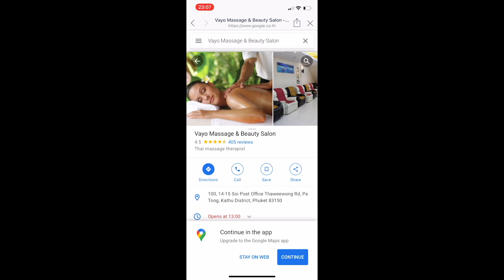I PROPOSED💍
We are so happy we were able to capture our engagement and share it with our dkfamily, you guys have been supporting us through everything, you are watching us grow as individuals and as a couple. We appreciate and love you so much, thank you for joining us on this crazy adventure we call life

I want to say a BIG thank you to Marriott Resort Phuket Nai Yang Beach for helping me create such a memorable moment! I literally sent them a picture of the type of proposal set up I would like and they said "no problem we can do it", they definitely exceeded my exceptions!😁 Thank you to Pui, Game and Guide for their hospitality and going above and beyond to make our experience as beautiful as possible ❤️

Have you tried Airbnb? Sign up with our link and you will get up to £50 off your first trip🏨

We ONLY promote products/companies which we use and believe could help our audience with their journey. All commissions earned are invested back into our travels and creating the best possible content for you❤️)